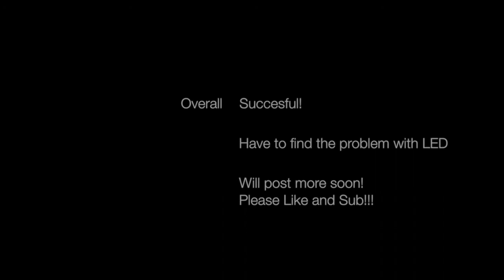SIS Labs Detach Y6 Maiden Flight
This video is about Detach Y6 Maiden. Just pulled the gains out of the air and it flew GREAT! Tracked perfectly straight! I'm very pleasedd!!!